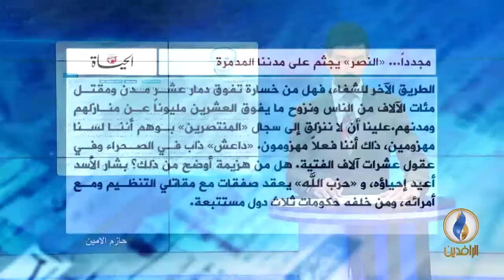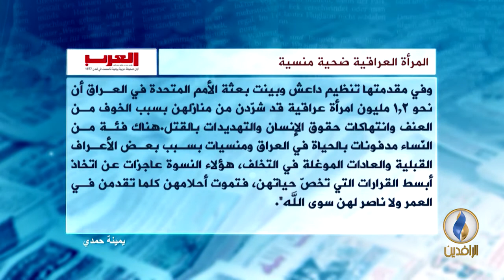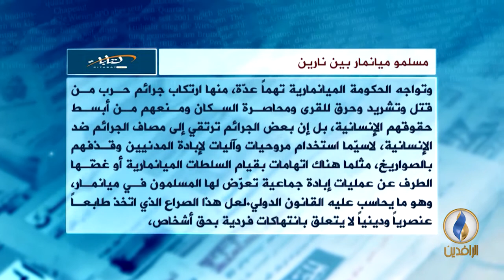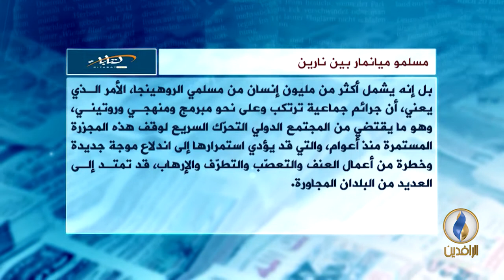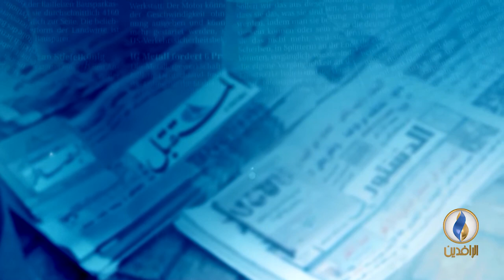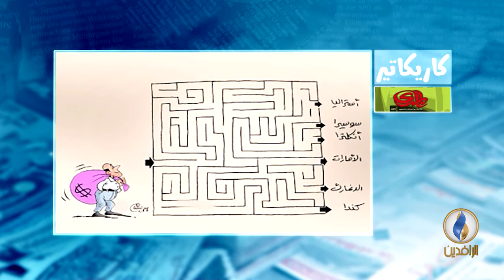صدى_الأقلام 10-9-2017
تقديم :
نياز نهاد